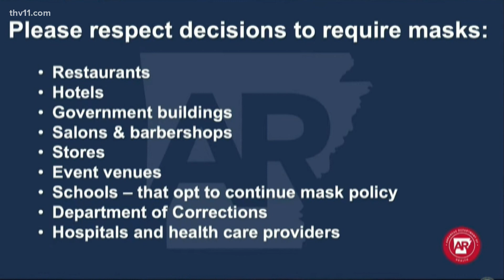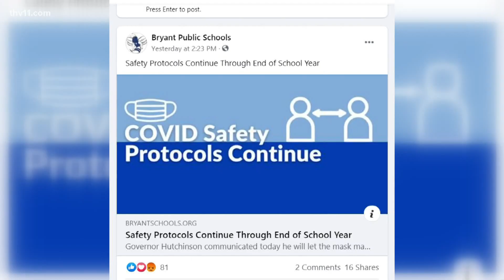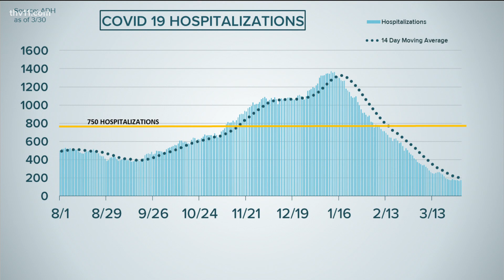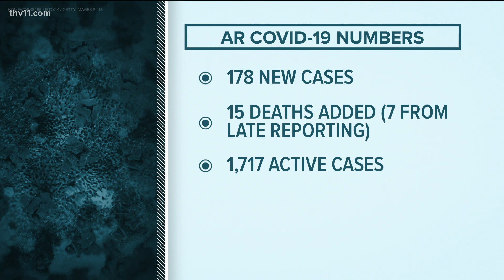Arkansas reports 178 new COVID cases, 15 more deaths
Arkansas is reporting 178 new positive COVID-19 cases, along with 15 new deaths and 170 people in the hospital.